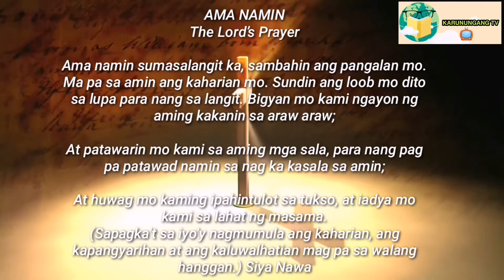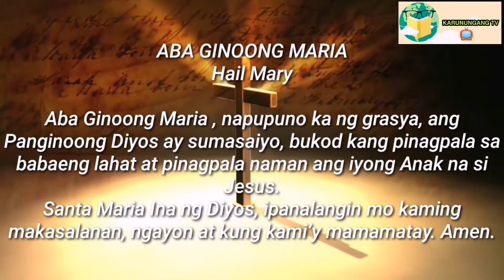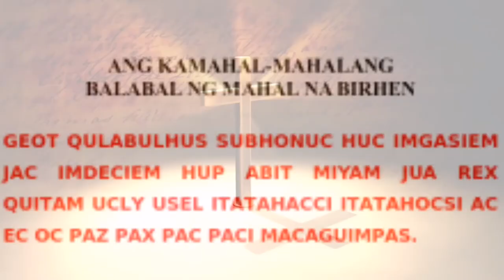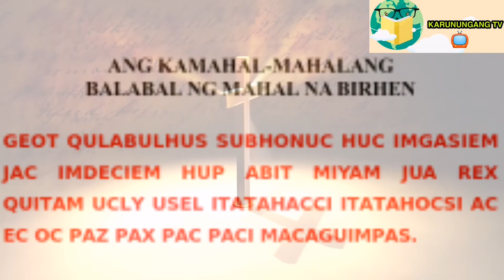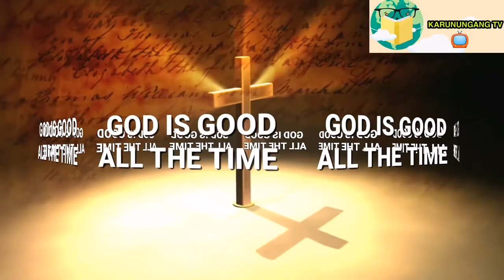ANG KAMAHAL - MAHALANG BALABAL NG MAHAL NA BIRHEN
OrasyonProteksyon BALABALNG MAHALNABIRHEN#SpiritualHealer

MUSIC BACKGROUND:
IN YOUR PRESENCE - DEEP INSTRUMENTAL WORSHIP